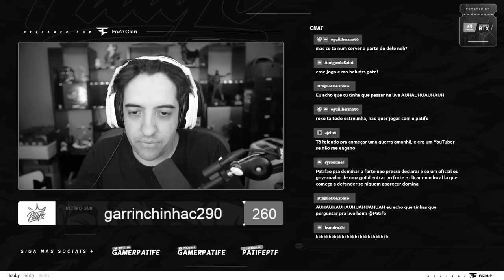PVP INSANO 3X5 - NEW WORLD